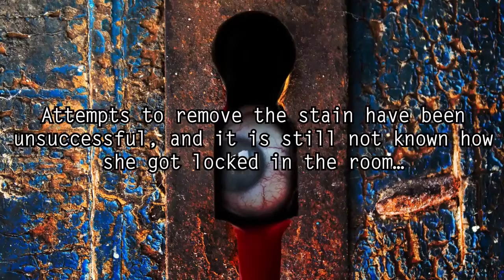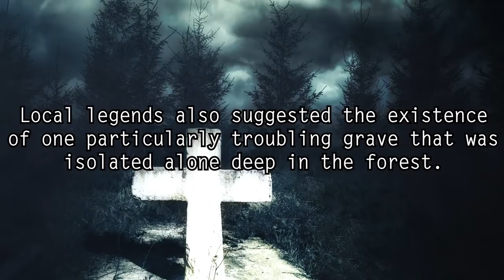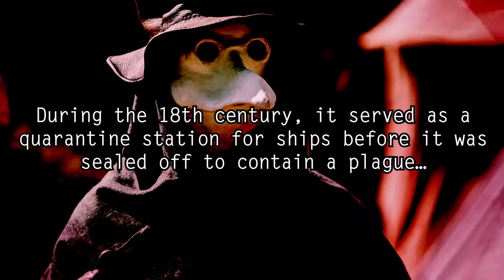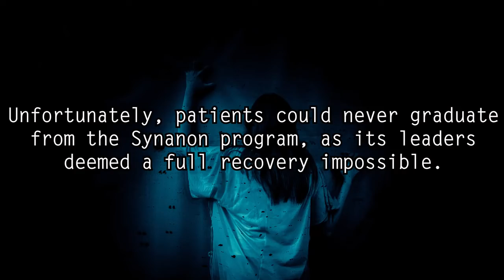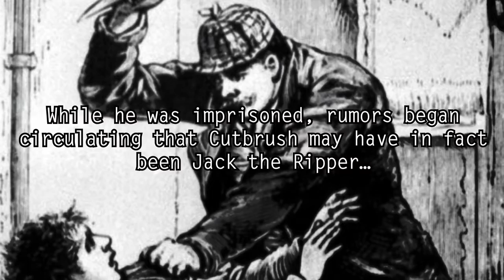5 Horrifying Insane Asylum Mysteries